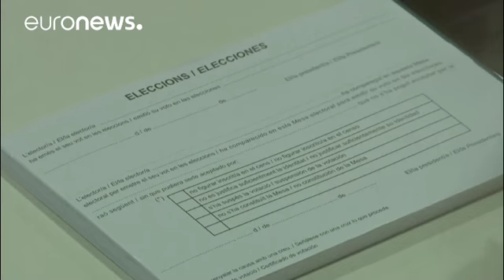Les Catalans ont commencé à voter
5,5 millions de Catalans sont appelés à voter pour départager indépendantistes et unionistes…